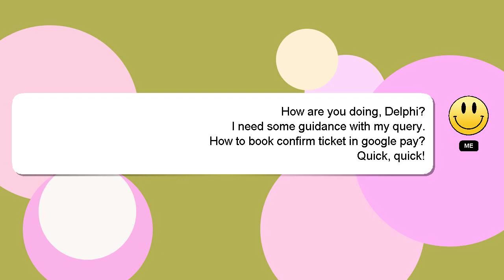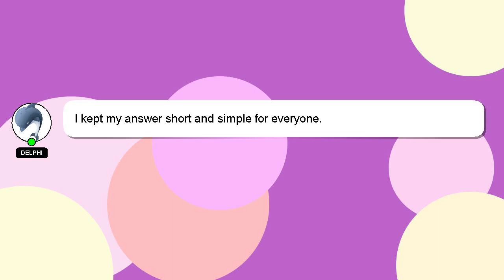How to book confirm ticket in google pay?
Allow me to introduce myself briefly, Hey, I'm known as Delphi. Allow me to provide support in answering your questions. - How to book confirm ticket in google pay?

I welcome your comments and chats if you have more detailed queries. Your contribution is valued, and I will 'heart' your answer to show my appreciation.

*1 What we are experimenting :*